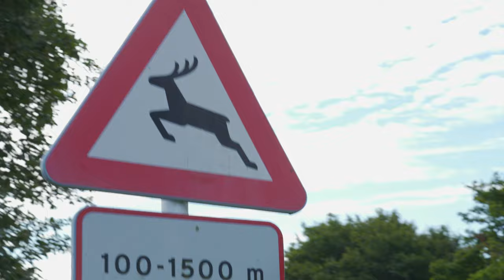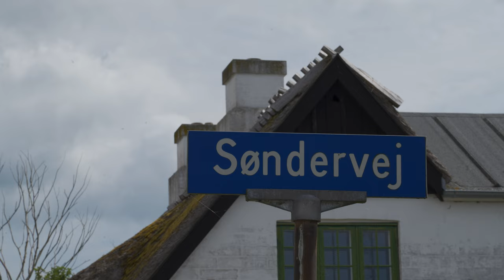TREKKING DA INCUBO IN DANIMARCA | È andato tutto storto!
MIO Link AMAZON

IL MIO PROGETTO SULLA PREISTORIA

ATTREZZATURA VIDEO
Fotocamera SONY Alpha 7 IV
Obiettivo SONY 24-105 F4
Scheda di memoria
Batterie extra
Faretto led grande
Faretto led piccolo
Power bank